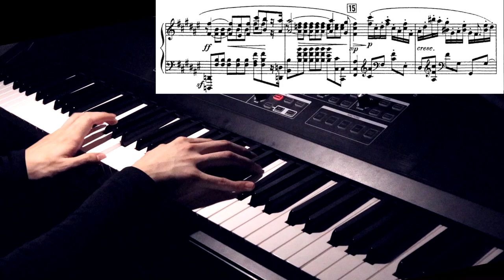Scriabin Piano Concerto in F sharp Minor Op.20 - III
Piano Concerto in F sharp Minor Op.20 - III
Allegro Moderato
00:00 Meno I
01:20 Meno II

Scriabin : Piano Works 재생목록을 개설하였습니다
스크리아빈은 제가 가장 좋아하는 음악가인데요 어렸을적부터 전곡을 녹음해서 음반으로 발매하고 싶은 꿈이 있었어요
이 음악가는 러시아의 작곡가이며 같은 모스크바 음악원 출신인 라흐마니노프와도 경쟁되었던 유명한 음악가이지요
초기 쇼팽의 음악에 영향을 받아 낭만적이고 서정적인 음악을 작곡하였는데 니체 철학과 블라디미르 슬라비요프 철학에 감명을 받고 신지학에 빠져 신비한 음악으로 변화되어가는 과정을 그의 초기 중기 후기 음악을 통해 느낄 수 있습니다

아래와 같이 현재까지 이 곡들을 선정하였는데 완성되면 이 재생목록에 게시될 예정입니다
언제 완성이 될지는 아직 모르겠네요 :)

Canon in D Minor
Monighetti's
Etude Op.2 No.1 in C sharp Minor
Prelude Op.2 No.2 in B Major
Mazurka Op.3 No.5 in D sharp Minor
Nocturne Op.5 No.2 in A Major
Impromptu Op.7 No.1 in G sharp Minor
Impromptu Op.7 No.2 in F sharp Major
Etude Op.8 No.2 in F sharp Minor
Etude Op.8 No.4 in B Major
Etude Op.8 No.5 in E Major
Etude Op.8 No.8 in A flat Major
Etude Op.8 No.11 in B flat Minor
Prelude Op.9 No.1 in C sharp Minor
Nocturne Op.9 No.2 in D flat Major
Impromptu Op.10 No.1 in F sharp Minor
Impromptu Op.10 No.2 in A Major
Prelude Op.11 No.1 in C Major
Prelude Op.11 No.2 in A Minor
Prelude Op.11 No.4 in E Minor
Prelude Op.11 No.5 in D Major
Prelude Op.11 No.9 in E Major
Prelude Op.11 No.11 in B Major
Prelude Op.11 No.12 in G sharp Minor
Prelude Op.11 No.13 in G flat Major
Prelude Op.11 No.15 in D flat Major
Prelude Op.11 No.19 in E flat Major
Prelude Op.11 No.21 in B flat Major
Prelude Op.11 No.22 in D Minor
Prelude Op.11 No.23 in F Major
Impromptu Op.12 No.2 in B flat Minor
Prelude Op.13 No.1 in C Major
Prelude Op.13 No.3 in G Major
Prelude Op.13 No.4 in E Minor
Impromptu Op.14 No.1 in B Major
Impromptu Op.14 No.2 in F sharp Major
Prelude Op.15 No.1 in A Major
Prelude Op.15 No.3 in E Major
Prelude Op.15 No.4 in C sharp Minor
Prelude Op.15 No.5 C sharp Minor
Prelude Op.16 No.1 in B Major
Prelude Op.16 No.3 in G flat Major
Prelude Op.16 No.4 in E flat Minor
Prelude Op.16 No.5 in F sharp Major
Prelude Op.17 No.1 in D Minor
Prelude Op.17 No.3 in D flat Major
Prelude Op.17 No.4 in B flat Minor
Prelude Op.17 No.5 in F Minor
Prelude Op.17 No.6 in B flat Major
Allegro de Concet Op.18 in B flat Minor
Piano Sonata No.2 Op.19 in G sharp Minor, Mov.1
Prelude Op.22 No.1 in G sharp Minor
Prelude Op.22 No.2 in C sharp Minor
Prelude Op.22 No.3 in B Major
Prelude Op.22 No.4 in B Minor
Piano Sonata No.3 Op.23 in F sharp Minor, Mov.3
Mazurka Op.25 No.2 in C Major
Mazurka Op.25 No.3 in E Minor
Mazurka Op.25 No.4 in E Major
Mazurka Op.25 No.7 in F sharp Minor
Prelude Op.27 No.2 in B Major
Piano Sonara No.4 Op.30 in F sharp Major, Mov.1
Prelude Op.31 No.1 in D flat Major
Poem Op.32 No.1 in F sharp Major
Prelude Op.33 No.1 in E Major
Prelude Op.33 No.2 in F sharp Major
Poem Tragique Op.34 in B flat Major
Prelude Op.35 No.1 in D flat Major
Prelude Op.35 No.2 in B flat Major
Prelude Op.37 No.1 in B flat Major
Prelude Op.37 No.2 in F sharp Major
Prelude Op.37 No.3 in B flat Major
Prelude Op.39 No.1 in F sharp Major
Prelude Op.39 No.2 in D Major
Prelude Op.39 No.3 in G Major
Mazurka Op.40 No.1 in D flat Major
Mazurka Op.40 No.2 in F sharp Major
Poem Op. 41 in D flat Major
Etude Op.42 No.2 in F sharp Minor
Etude Op.42 No.4 in F sharp Major
Etude Op.42 No.5 in C sharp Minor
Etude Op.42 No.6 in D flat Major
Poem Op.44 Mo.1 in C Major
Feuillet d'Album in F sharp Major (1905)
Morceaux : Feuillet d'Album Op.45 No.1 in E flat Major
Morceaux :  Prelude Op.45 No.3 in E flat Major
Quasi Valse Op.47 in F Major
Prelude Op.48 No.2 in C Major
Prelude Op.48 No.3 in D flat Major
Morceaux : Reverie Op.49 No.3 in C Major
Morceaux : Fragilite Op.51 No.1
Morceaux : Prelude Op.51 No.2 in A Minor
Morceaux : Poème languide Op.52 No.3 in A Minor
Morceaux : Nuances Op.56 No.3 in B Major
Morceaux : Désir Op.57 No.1 in C Major
Morceaux : Caresse dansée Op.57 No.2 in C Major
Feuillet d'Album Op.58
Morceaux : Poème Op.59 No.1
Morceaux : Masque Op.63 No.1
Prelude Op.67 No.1
Poem Op.69 No.1
Poem : En revant Op.71 No.2
Dance Op.73 No.1